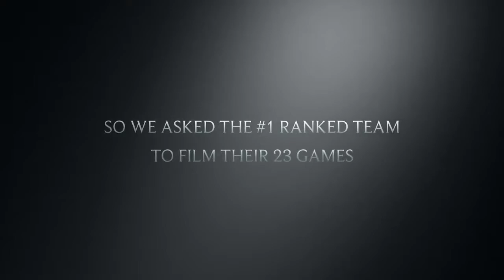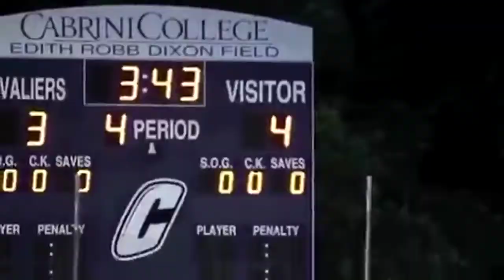Haverford Lacrosse Movie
New working title NUMBER 1
T Patrick Murray